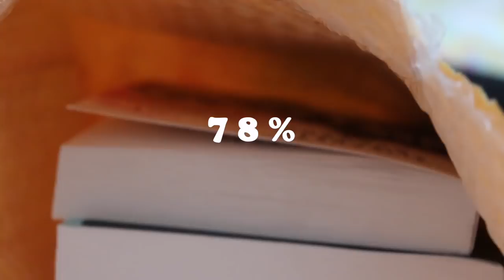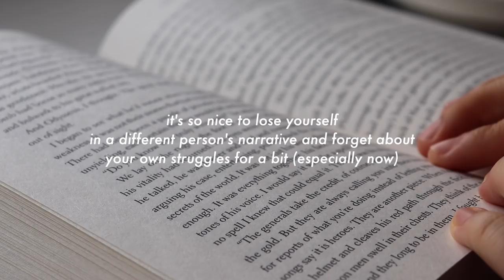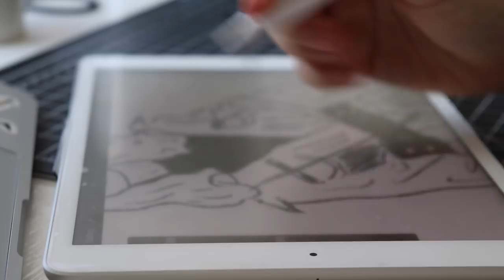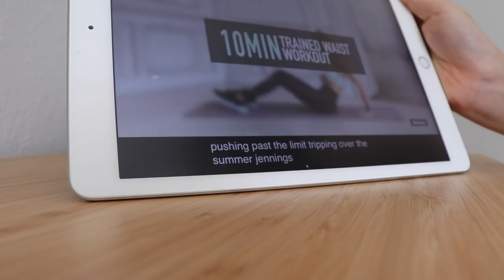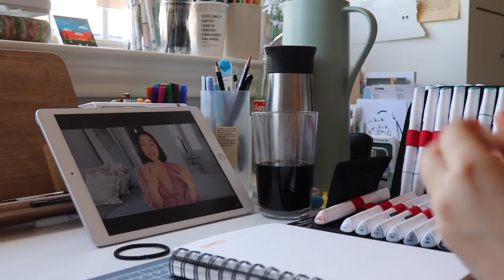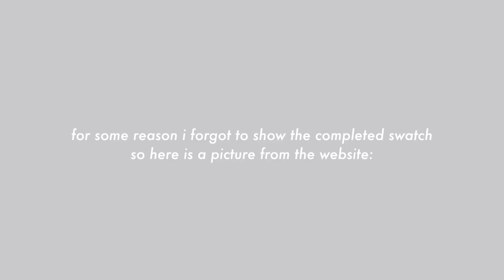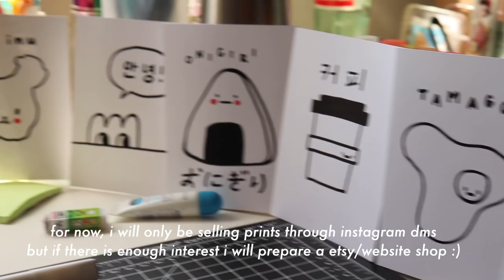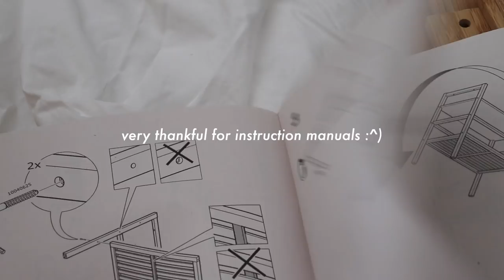week in my life: ikea projects, lots of reading, making art prints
i had a week off between my first and second group of summer classes, so here's some of the things i did while i had free time ^~^
- isabelle

thank you to arteza for working with me for almost a year(!) and once again being so kind to send me artsy supplies to mess around with :)

(code valid until august 22nd)

wanna add subtitles to this video in your language? thank you so much! please

timestamps!
intro: (00:00)
monday: (00:21)
tuesday: (02:16)
wednesday: (04:59)
thursday: (09:08)
friday: (16:43)

you can find stuff from my videos

- "just mercy" movie following the true story of racism in the criminal justice system, seen through the case of Walter McMillian (currently free to rent)

(cute stationery, free international shipping? we stan😤)

what grade are you in? i will be an incoming college freshman this fall :)
what ipad do you have? 7th generation 2019 base model :)